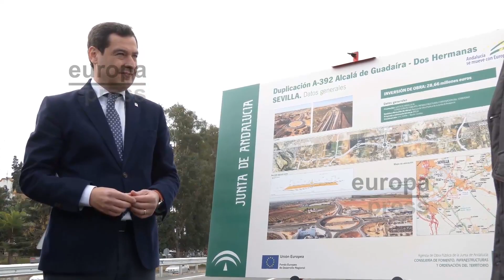Moreno inaugura la duplicación de la carretera A-392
El presidente del Gobierno de Andalucía, Juanma Moreno, ha asistido junto a la consejera de Fomento, Infraestructuras y Ordenación del Territorio, Marifrán Carazo, a la puesta en servicio de la duplicación de la carretera A-392 en la autovía Alcalá de Guadaíra-Dos Hermanas que ha contado con una inversión de 28,6 millones de euros cofinanciados con los FEDER de la Unión Europa y que une estos dos municipios que suman más de 200.000 habitantes.